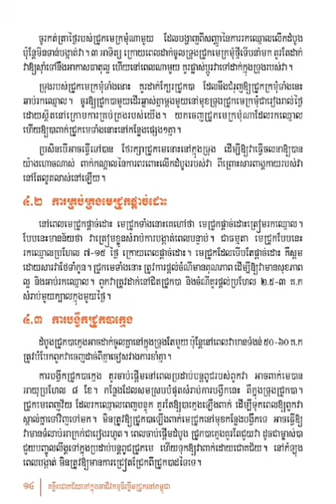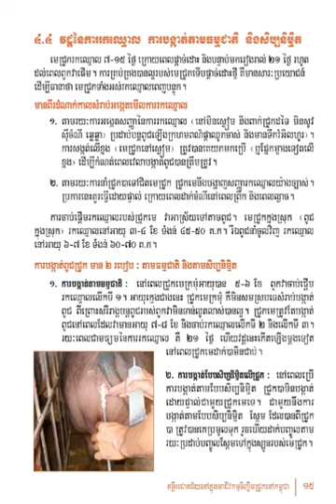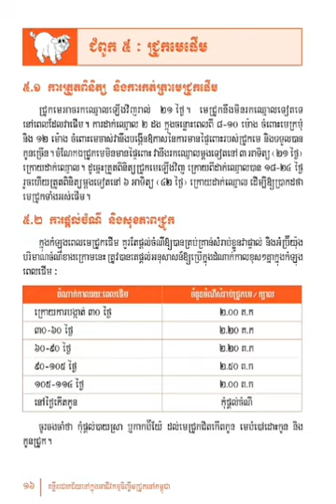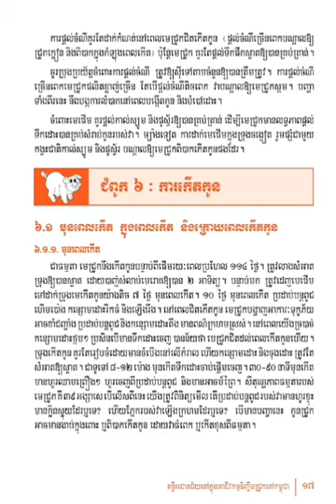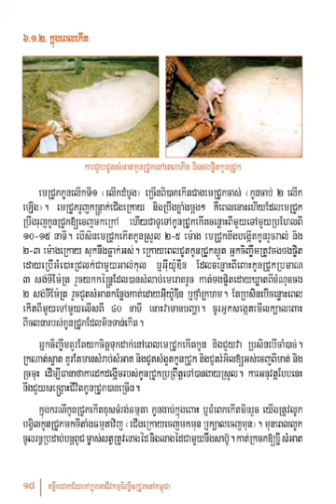បច្ចេកទេសចិញ្ចឹមជ្រូក #03 pig pet animal សៀវភៅជាសំលេង ai book fpy love #2023